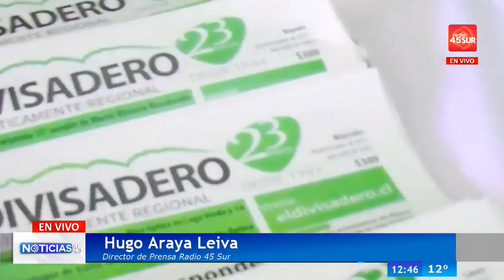Programa Noticias 45 (MARTES 21 FEBRERO 2018)